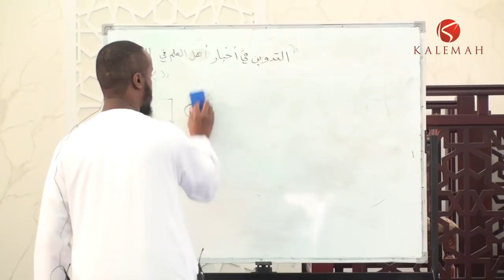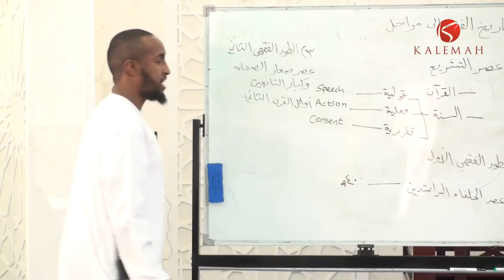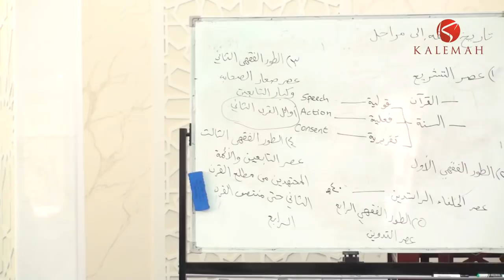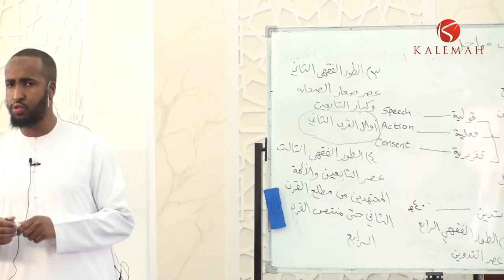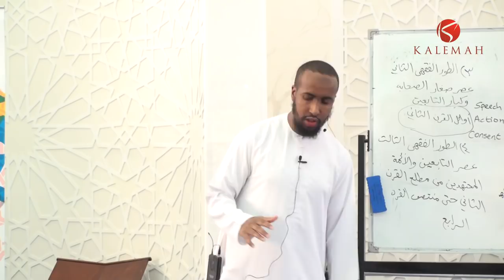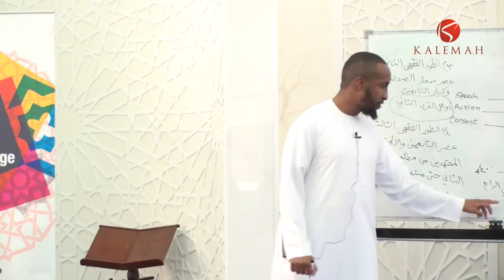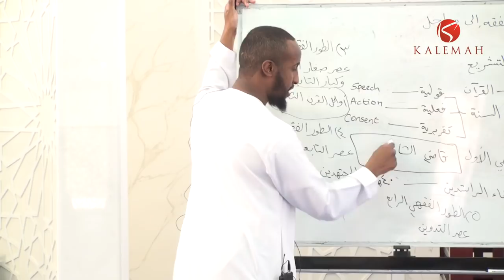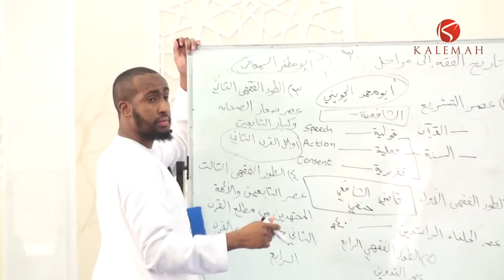Part 3 || A Brief Introduction to Fiqh and its History || Ustadh Abdulrahman Hassan